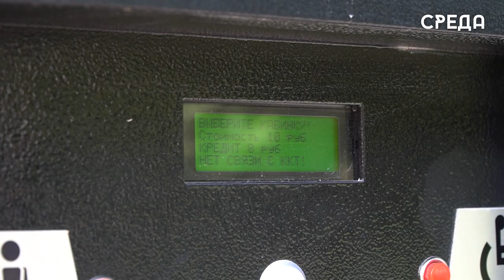Санузел для маломобильной категории граждан установили в парке им. Халилова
В городском парке Каспийска им. Халилова появился очередной общественный санузел, полностью оборудованный по ГОСТу, преимущественно для маломобильных граждан. Он находится в районе кинотеатра "Москва". Состоит санузел из двух кабинок, одна из которых полностью соответствует всем требованиям для людей с ОВЗ. Правило использования просты - на самом сооружении установлен терминал, где нужно выбрать кабинку и оплатить 10 руб.